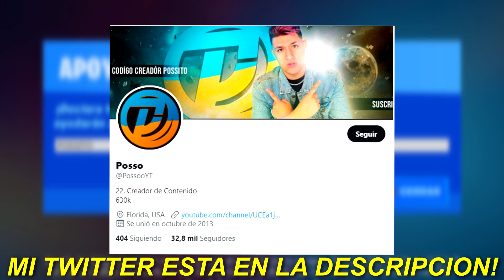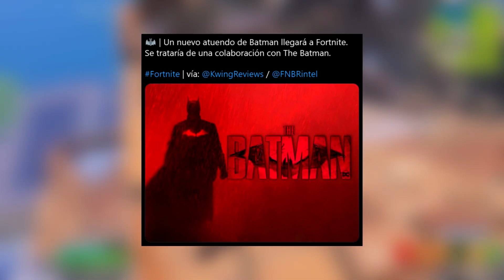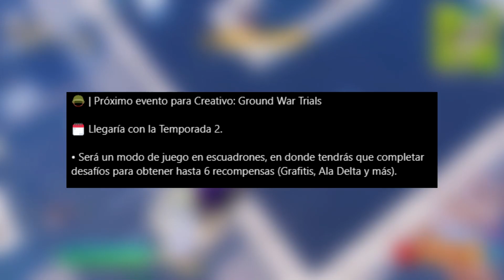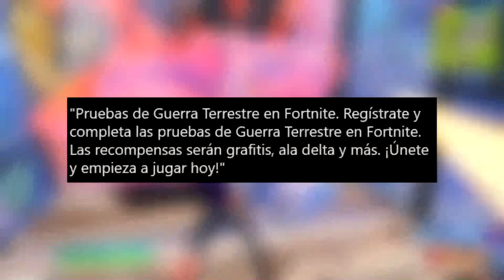6 REGALOS *OCULTOS* GRATIS para TODOS en FORTNITE 🎁😱 NUEVAS RECOMPENSAS GRATIS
6 REGALOS *OCULTOS* GRATIS para TODOS en FORTNITE 🎁😱 NUEVAS RECOMPENSAS GRATIS

6 REGALOS *OCULTOS* GRATIS para TODOS en FORTNITE 🎁😱 NUEVAS RECOMPENSAS GRATIS

6 REGALOS *OCULTOS* GRATIS para TODOS en FORTNITE 🎁😱 NUEVAS RECOMPENSAS GRATIS

6 REGALOS *OCULTOS* GRATIS para TODOS en FORTNITE 🎁😱 NUEVAS RECOMPENSAS GRATIS